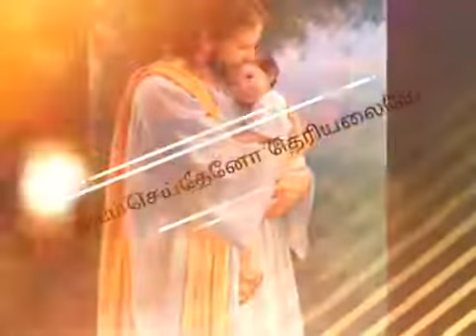Today Christian Song Status .09/07/2020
Ungal Karuthu ingu varaverkka pattukkirathu .Creation by Irai Nampikkai Uuttum Nallavarkalaga